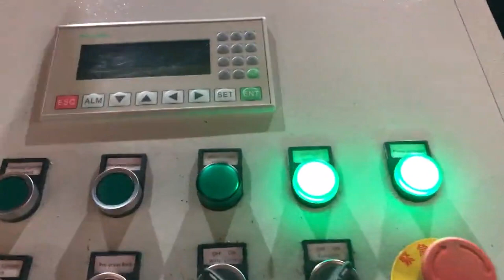small metal chips briquettes making machines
Metal Briquetting Germany, Metal Briquetting Machines Uganda, The answer, RUF metal briquetting systems. In fact, briquetting your scrap can reduce the volume by as much as 20, to, 1, making scrap infinitely easier to handle and more economical to recycle or sell to foundries. Metal briquetting also enables you to reclaim the fluids oil, lubricants and other liquids used in your metalworking processes. Metal Chip Briquetting Press Pakistan, PUC Machine Argentina, The Briquetting Machine is used to make small cakes out from the iron dust. The Briquettes can be re, used by smelting. Cast iron dust becomes cast iron again; iron included in further dusts is reduced and converted to metal. Advance Hydrau, Tech Pvt Ltd. is the leading manufacturer and exporter of metal chip briquetting machine in India. Our, metal chip briquetting machine Peru, metal chip Ukraine, Alibaba.com offers 426 metal chip briquetting machine products. About 29% of these are Briquette Machines, 44% are Other Metal Metallurgy Machinery, and 1% are Hydraulic Press. A wide variety of metal chip briquetting machine options are available to you, Machines For Production Of Aluminum Briquettes Aluminum briquette machines from RUF transform scrap metal into small briquettes that can be easily stored, removed and even sold., machines for production of aluminum briquettes. Machines For Production Of Aluminum Briquettes., you can transform industrial turnings, filings, chips, clippings and even metallic dust from copper, brass, Metal Chip Presses Hydraulic Presses Yugoslavia, Sunomi Kenya, Metal Chip Presses Contact Us DI PI METALBRIK series of hydraulic presses develop different densification pressures and are specifically designed to handle different metals, from aerospace aluminum, to copper and copper alloys like brass and bronze, to steel, cast iron, and even titanium. Metal Briquetters Ethiopia, Industrial Metal Chip Briquetting Netherlands, Improve your bottom line and reduce waste by compacting scrap metal in a hydraulic briquetting machine from Applied Recovery Systems, ARS, . With our briquetting machines, you can transform industrial turnings, filings, chips, clippings and even metallic dust from copper, brass, aluminum and other metals into compressed briquettes, worth more than non, compacted scrap metal. small briquette machine Botswana, small briquette machine Australia, A wide variety of small briquette machine options are available to you, There are 3,258 suppliers who sells small briquette machine on Alibaba.com, mainly located in Asia. The top countries of suppliers are China, India, and Vietnam, from which the percentage of, Benefits of briquetting Sierra Leone, RUF Briquetting Systems Switzerland, RUF briquette presses allow metal, aluminium and wood chips, as well as grinding swarf, biomass and many other residual materials to be compacted into high, quality briquettes the ideal alternative to the expensive disposal of production residues. Advantages of briquetting. Reduction in volume Briquetting Machine Gambia, Briquettes Machine Latest Price Canada, Find here Briquetting Machine, Briquettes Machine manufacturers, suppliers exporters in India. RUF Briquetting Systems Tonga, Briquette Machine Zimbabwe, Recover up to 50% of expensive cutting fluids when you briquette sludge and metal scraps. For more information about RUF, North America's leading briquette machine manufacturer, our briquetting machines, or their specific applications, please call one of our experienced customer service representatives at 888, 894, 5773 or contact us online today. Briquetting machines for metal Singapore, WEIMA Maschinenbau Senegal, Metal briquettes have many advantages, optimized storage and efficient transportation through volume reduction as well as cost, effective further processing. The briquetting process for metal makes it possible to reclaim expensive coolant fluids, flux oil, and emulsions that would otherwise be lost. Briquette machine manufacturer Japan, all types of Finland, Maxton supplies all kinds